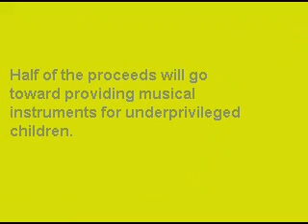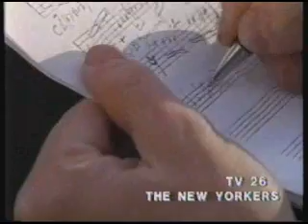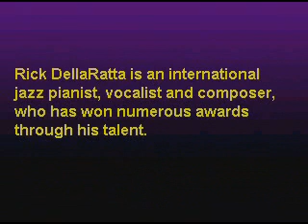Jazz for Peace promo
This is a Jazz for Peace promo video that explains what the organization is about, why the founder started it and a sample of the music and all the wonderful things this organization is doing.